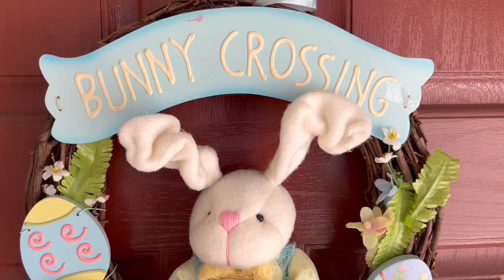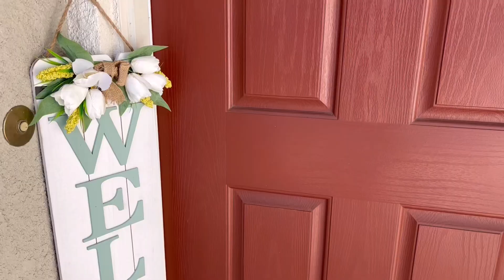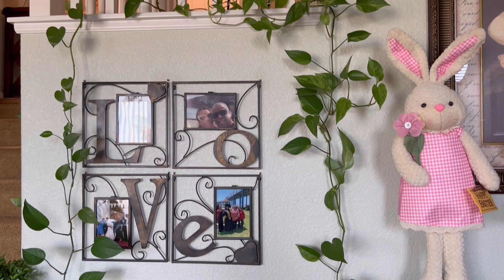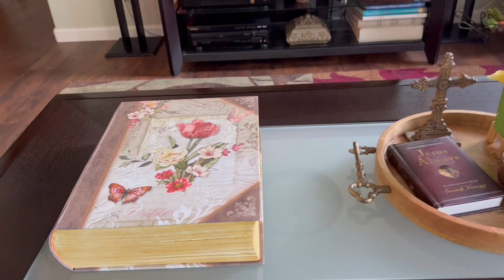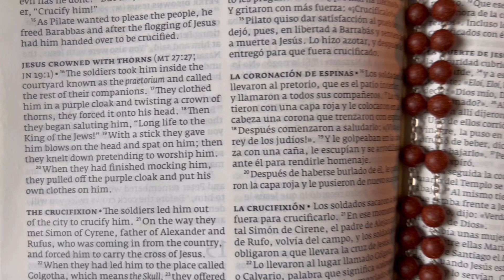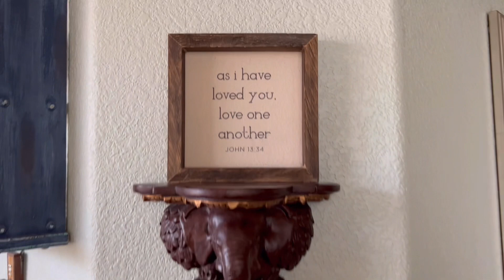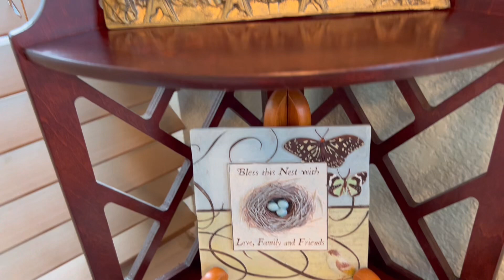SPRING EASTER HOME TOUR 2023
Hola amigos, Bienvenidos 🤩
In this video I show you how I decorated my home for spring with a few touches of Easter. This year it is minimalist but meaningful.
The butterflies green pillow covers are from amazon, (I purchased them 2 years ago) here are the links in case you are interested:

Happy Spring Season 🌸